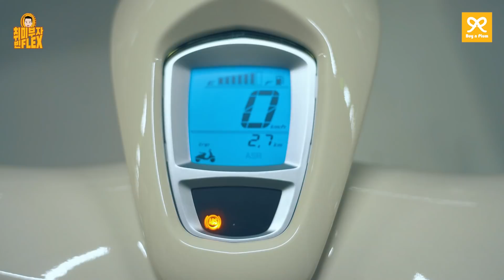소장 욕구 폭발! 크리스챤디올x베스파 946 스페셜 에디션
썸네일보고 "설마 저양반이 저걸 산 건 아니겠지?" 하시지는 않으셨나요?
 샀죠. 샀습니다. ㅋ

이전에도 베스파를 소유한 적도 있었지만 크리스챤 디올 에디션은 소장가치가 있다고 판단되어 질렀습니다.

어차피 베스파가 실용성으로 타는게 아니라 멋으로 타는 스쿠터니 이왕이면 저는 이렇게 희소성있는 놈으로 타고 다니는거죠, 뭐!